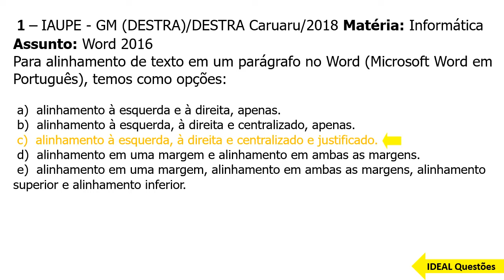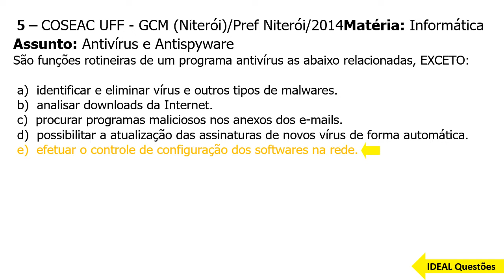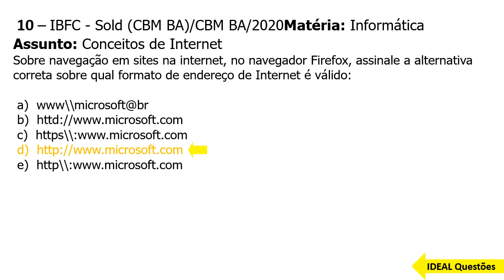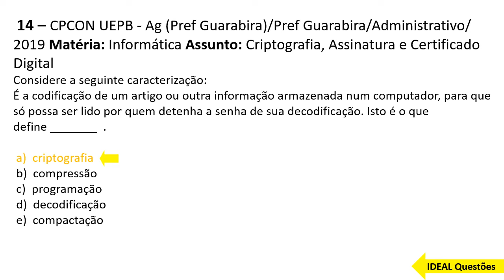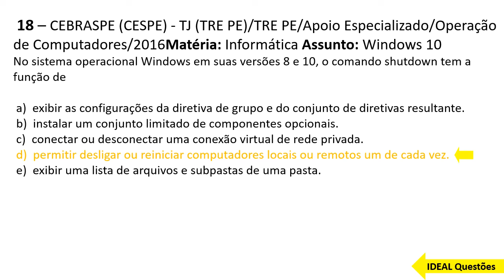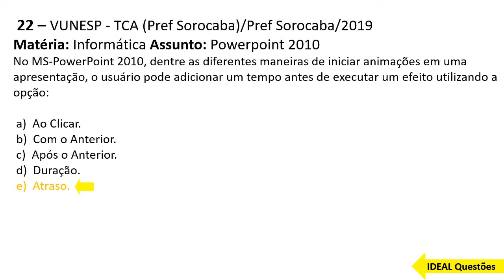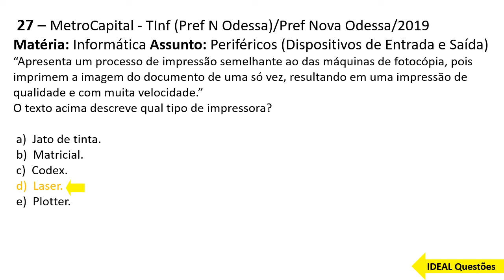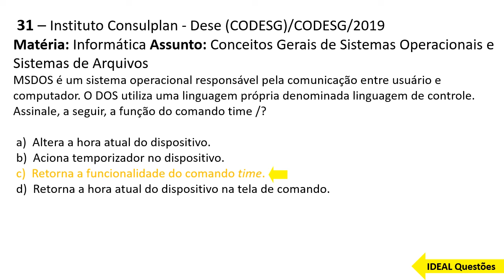QUESTÕES POLICIAL MUNICIPAL DE EUSÉBIO - (CE) - INFORMATICA - IDEAL Questões